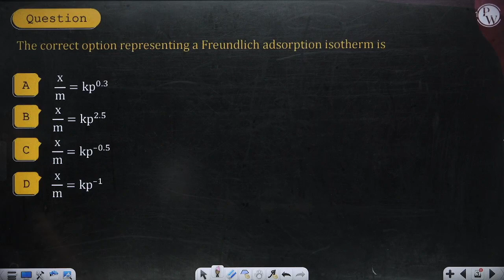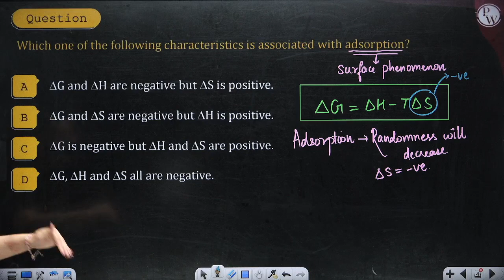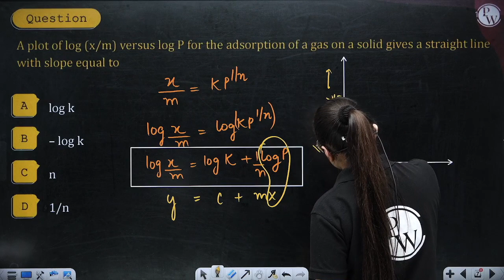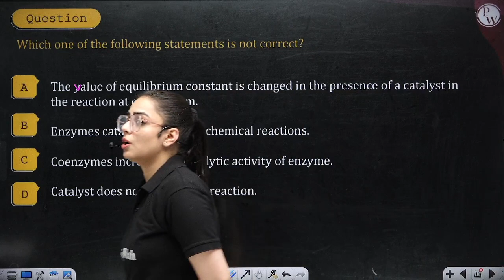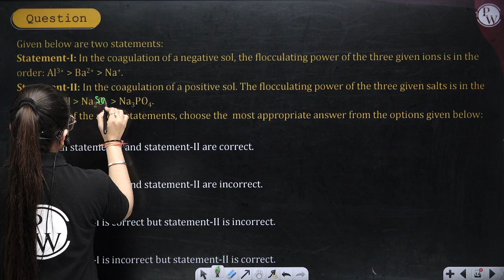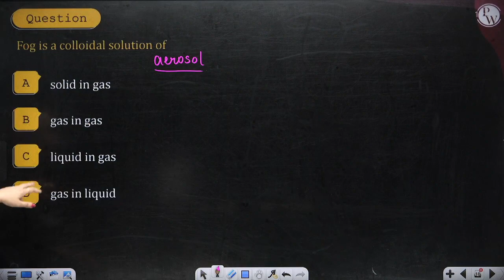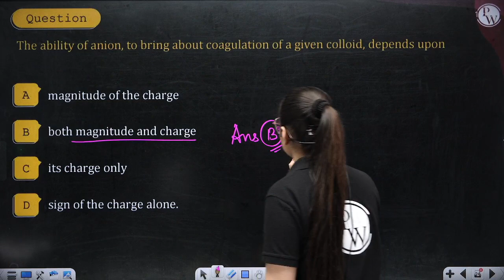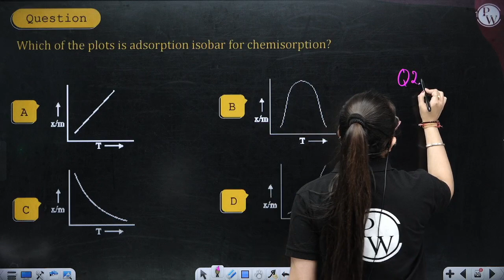SURFACE CHEMISTRY in 1 Shot | Pure English | Everything Covered | NEET Crash Course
NEET Selection Express Batch is for all the NEET Aspirants in this batch we will cover the entire syllabus of each subject Physics, Chemistry, and Biology. Class notes will be uploaded on PW App in their respective batch in PDF Format along with A Chapterwise practice sheet with their Video Solutions—free 3 AITS Test with this Series and their live paper Discussion on PW English Channel.